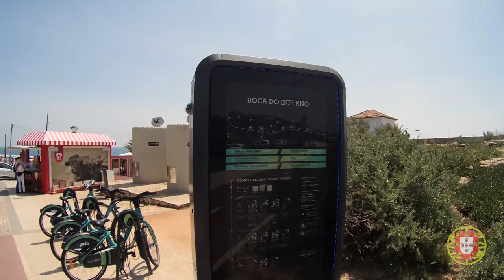Cascais-promenade and walk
The Cascais-Estoril promenade is an enjoyable 3km walk that extends from fishing town of Cascais to the small village of Sao Joao do Estoril. The route follows the sea walls and sea defences that line the beaches and rock outcrops of the coastline. The promenade is flat and is suitable to visitors of all ages and abilities. The Estoril promenade passes many of the region’s best beaches and there are many interesting sights, historical buildings and outdoor cafes.